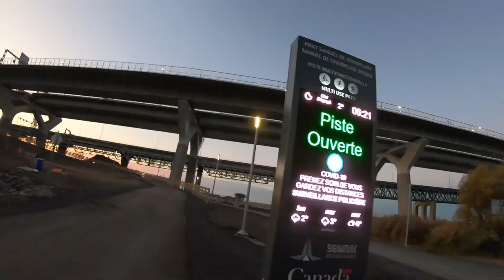25 septembre 2021: Belle journée!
2 semaine après le UTHC 80 km, ma première sortie de plus de 11 km.

Je me prépare pour le Bromont Ultra, 55 km du 9 octobre. C'est ma dernière course de la saison... et mon prochain vidéo.

J'ai fait des tests de prise de vue.

Bonne course!

filmé avec une GoPro Hero7
édition avec Windows Éditeur
musique de l'intro de moi
Musique des tests de prise de vue: Breatha - Josh Pan
provient des choix de YouTube!